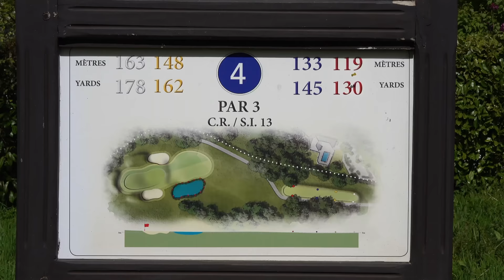Strokeplay Qualifying at The French BAY HILL! - Course Vlog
This week, me and the team are in France playing the Blue Course at the stunning Barriere International La Baule Golf Club! Myself, Paul, James and Joe will be taking part in a 3 part series. Part 1 is a 6 hole stroke play qualifier, part 2 will see 1st take on 4th and 2nd take on 3rd in a 6 hole match play, and then part 3 will see the winners battle it out for glory, and the losers play for beer and nuts! We hope you enjoy this one.

In My Bag:
3 Wood: Titleist TSR3
5 Wood: TaylorMade RBZ
3 Iron: Titleist U505
Wedges: Titleist Vokey 50/10F, 54/12D & 58/10S